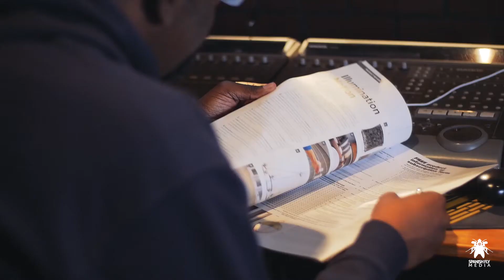The Well Moderated Podcast - Advertising/Promo Spot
Mike the Moderator presents The Well Moderated Podcast - Advertising/Promo Spot.

Commercia Filmed/Directed by: K-Boogie/Spanish Fly Media